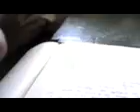wwe ie "LOS LICENCIADOS AYACUCHO"·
FRANKLIN ARCE ES EL VENCEDOR EN ESTE MANO AMANO PULSEO.